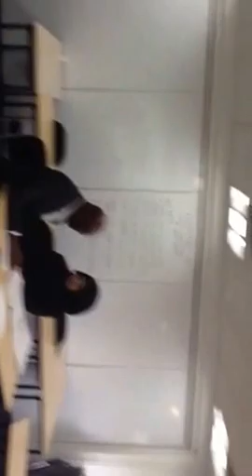R v BUTTERWORTH, Robert - Direct & Cross Examination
BPP LAW SCHOOL PROJECT